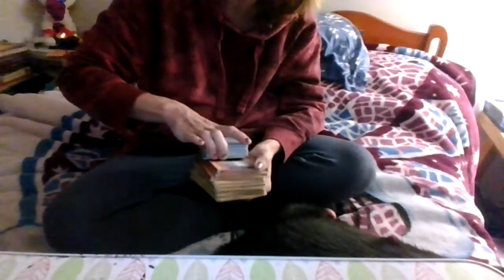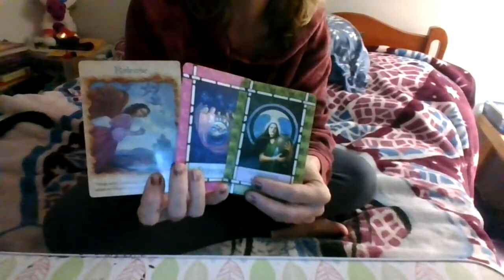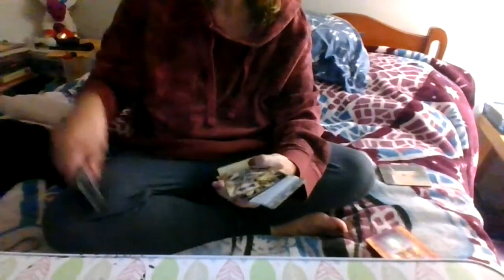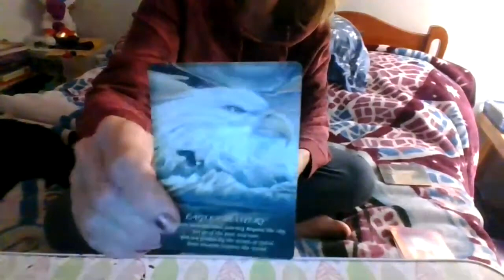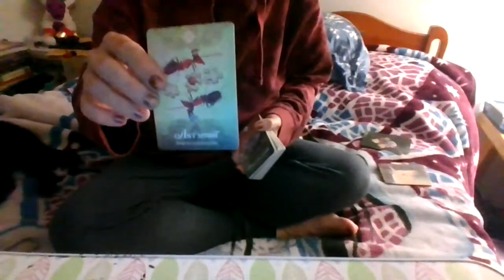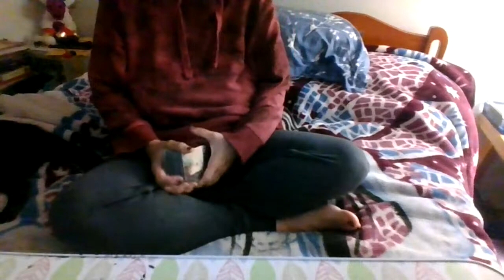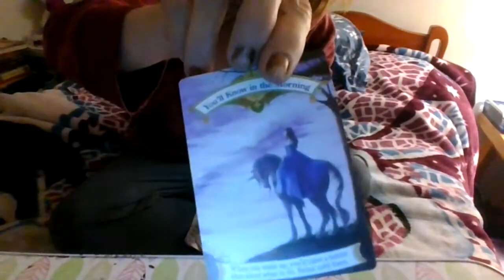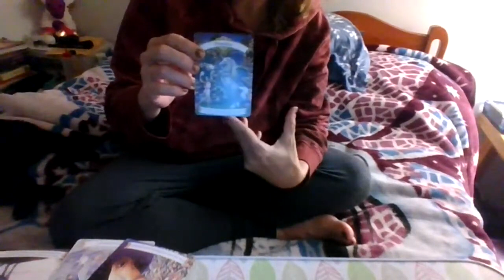Angel Message for you Full moon energy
i am truly grateful for your support patience and kindness
lets get back to it and do it even better WOOO hoo

I got a website here ;) there's a free course on there , its my way of saying thank you for all your patience, for und erstanding that i am trying to do it all and then some.  You can get the free course here, it is a limited time, It's all about candles.
There is so much on the way it will blow your mind.
its been knuckle scratching and bare bones but its been worth it.

Rainbow WInds

PS this is the other reading, im going live after this,
i hope this full moon was amazing for you
NOW on with the readings !!!